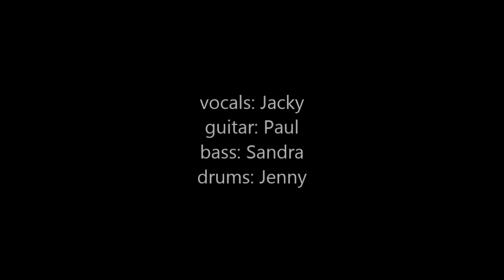valdetta - RockSensation (Traumzeit Festival, 18.06.2016)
aufgenommen am 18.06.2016 auf dem Traumzeit-Festival Local-Stage